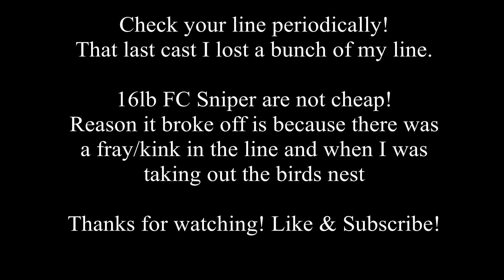WBL Fall Bass Fishing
I am fishing at WBL aka White Bear Lake. This lake is huge and has lots of recreational boating. But since it is fall, not a lot of boats out. There was other boats out fishing for Muskies. Sorry for the audio! It was windy